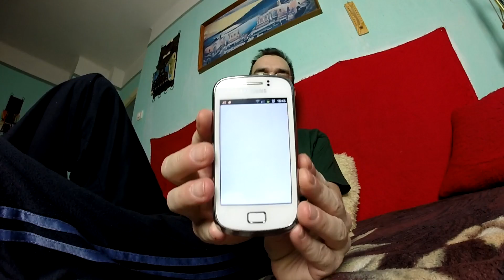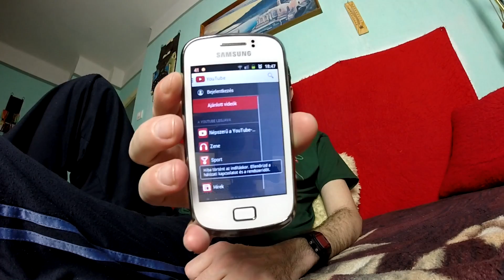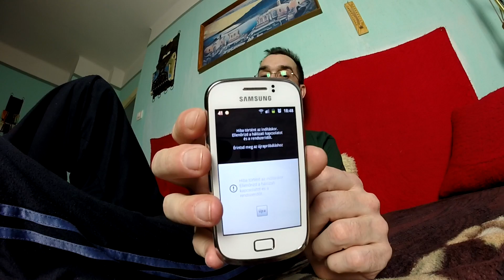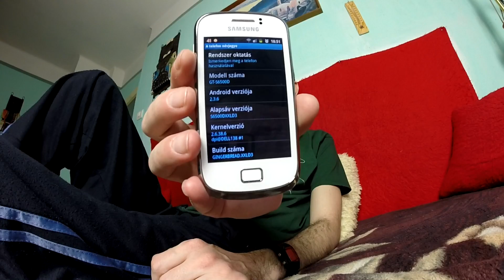YouTube app régi Androidon